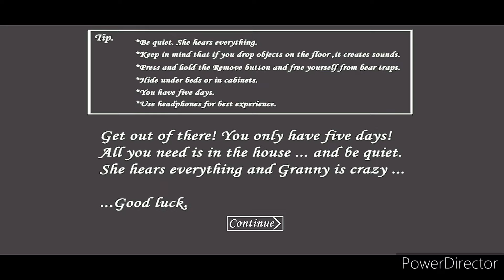Granny V1.8.1 All Escape In Extreme Nightmare Mode But Mouse Don't Bite Me